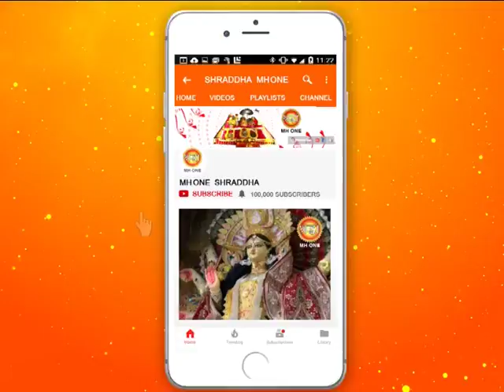शिव खोड़ी सम्पूर्ण सायं आरती || Shiv Khori Evening Aarti || 29 March 2019 || Shraddha MH One